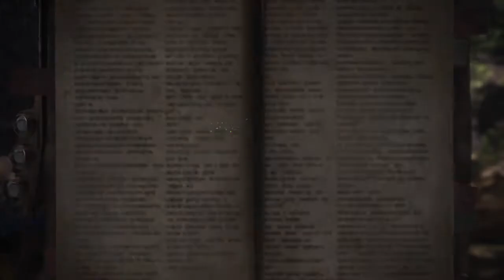Monster Hunter: World_233